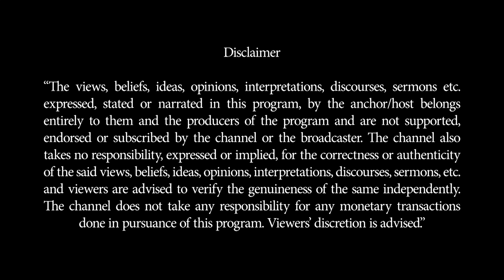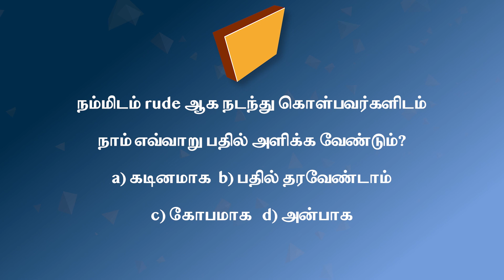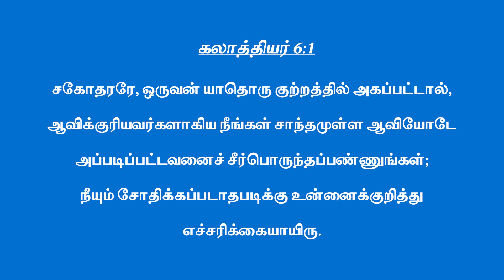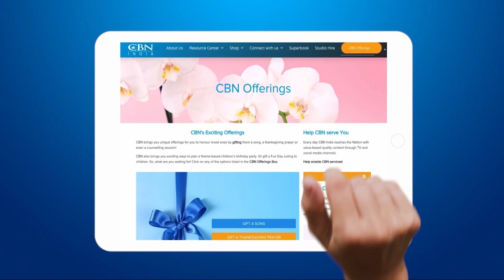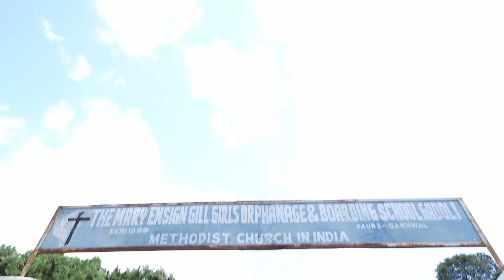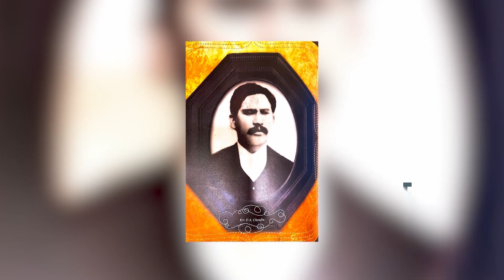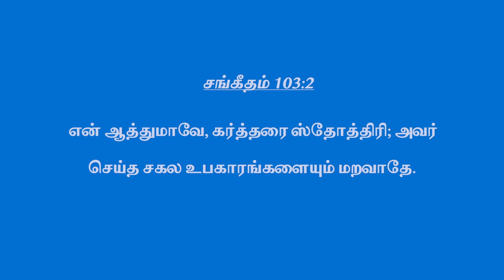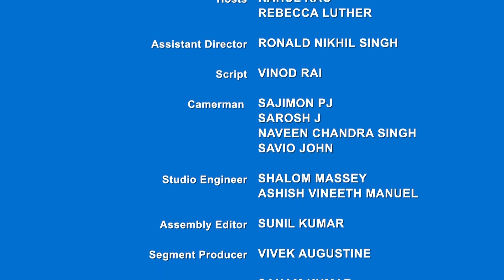திருப்புமுனை || கர்த்தருடைய அன்பு என் வாழ்க்கையை மாற்றிவிட்டது.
Do you know the strength of gentleness? Does gentle strength sound like an oxymoron? In a world where gentleness is associated with being namby-pamby, girlish or a pushover, it’s no surprise that many of us mistakenly think of gentleness as a weakness. The idea of gentleness is fast vanishing from popular culture as something that is as old fashioned as black and white TV, polaroids and snail mail.
This March, CBN India is taking a firm stand for gentleness. And through real life stories  putting forth a case  for gentleness being  a powerful weapon that everyone must posses! Being gentle is a giant feat! Keeping your cool when you’d rather shoot harsh words at your peers, tapping into your calmer side as a parent instead of punishing your child, or even changing the narrative in your self-talk is easier said than done. Who doesn’t like to tell off the person who double parks in front of them let off steam on the stranger who treads on their toes in the metro or even metaphorically. Gentleness takes incredible self-control! And just like any other muscle, it requires consistent practice to perfect. So, whether you are in the cut-throat corporate world, a student invisible to your teachers, or a beaten down parent, join us this month to discuss how gentleness can be summoned in the toughest of situations!
Puritan leader Jonathan Edwards called gentleness “the Christian spirit.” And in Matthew 5:5, we are reminded that the gentle will inherit the world. Let gentleness be more than a box to tick, let it be seen in your creation, correction, and communication.
We have inspiring stories and instructional podcasts (Spotify GFX)  for you that will show you that no matter how difficult it may seem, gentleness is always an option. This month, on 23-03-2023 we’re speaking with Ela, the disability activist on using gentle words when speaking to or about the differently abled and those low in IQ. People like these are usually called "lata, dim wit, idiot, moron etc. It’s time we change that. It’s time we be intentionally gentle. Every Sunday, we will look at scripture to learn from Christ’s own examples of gentleness. Hum along to music that will transport you to a calmer place.
If you are struggling with an aggressive person in your life, being judged because of your colour, faith, accent, piercings or neighbourhood, or being verbally abused by a family member, book a counselling session today or call CBN Prayerline at 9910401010 to pray.  If you prefer to unburden by chatting - Inbox us. We would love to pray with you.  Gentleness could be the strongest asset we have to power our way through today.